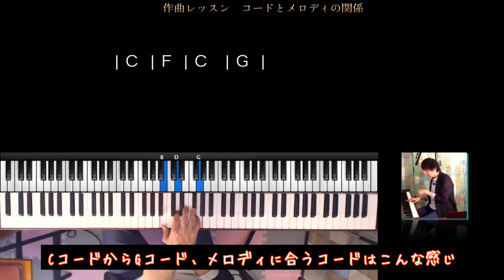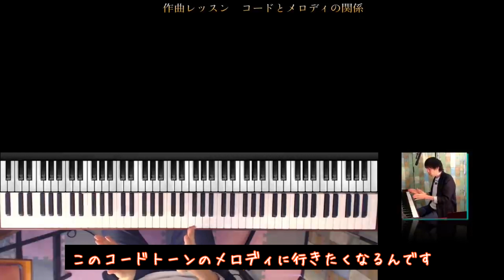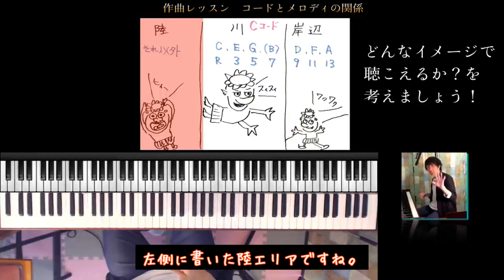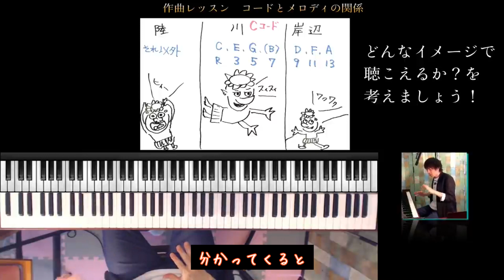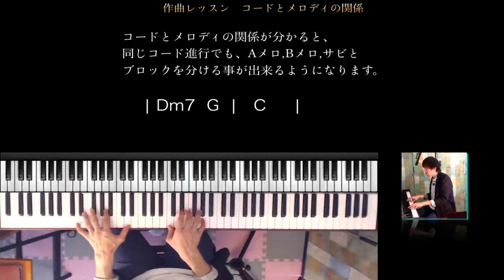【コードとメロディの関係を知ろう/字幕】作曲レッスン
メロディは浮かぶのに、コードが上手く付けられない。
コードは付けたけど、普通な感じがしてつまらない、など実際に作曲をしている方から、多く寄せられる質問に対するヒントを紹介します。
それは、コードとメロディの関係を知る事です。
作曲というのは、コードとメロディでセットになっている必要があるのです。メロディとコードを切り離すのはナンセンスです。これを機にセットで考える頭を持ちましょう！

【目次】
00:00 オープニング
00:15  概要説明
00:48  Love song コード付け
02:41 Cコードにメロディ付け
03:45  コードトーンのメロディ
06:02  テンションのメロディ
09:12  それ以外のメロディ
10:31  Sunday Morningのコードとメロディ
11:33  エンディング